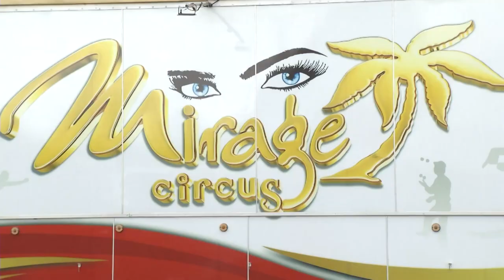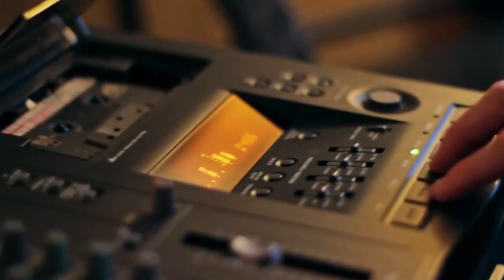Estação Cultura - 18/10/2023